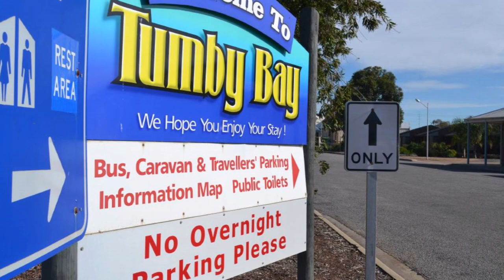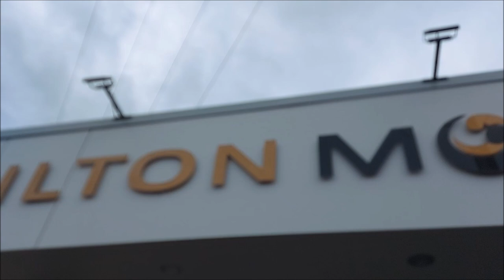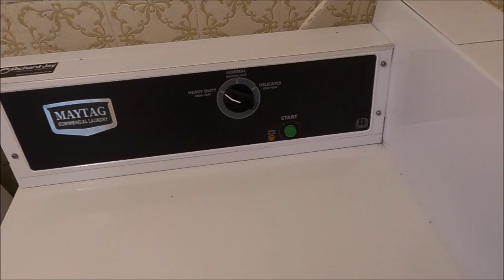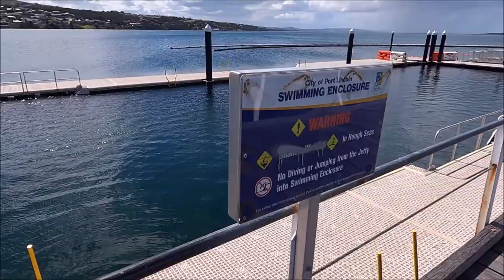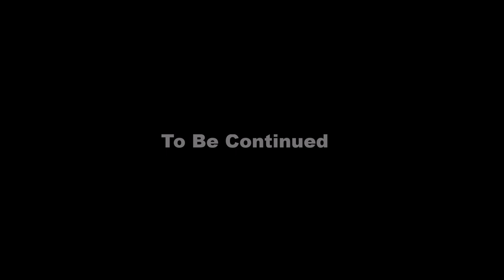Roads Less Travelled Miles Of Smiles Part 13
Part 13 of our series Roads Less Travelled Miles Of Smiles travelling South Australia on two Harley Davidson's a Fat Boy Lo and Heritage Classic ,we have a look around the beautiful Port Lincoln tonight and get some much needed home duties out of the way because Kim was starting to smell lol .